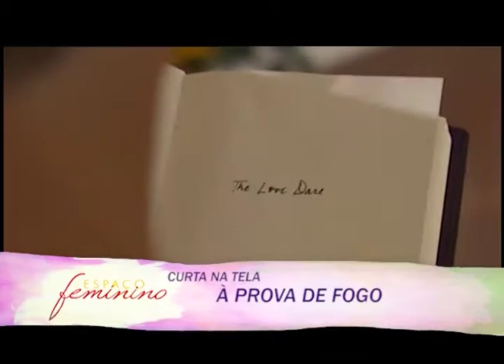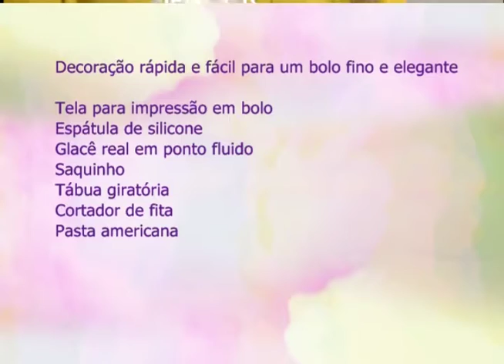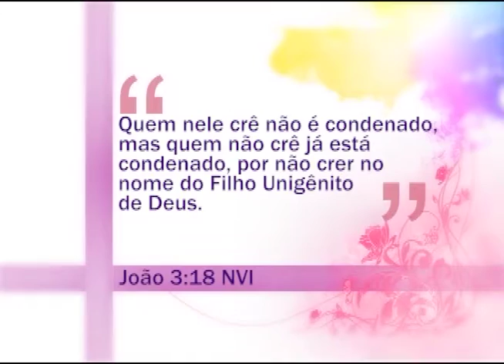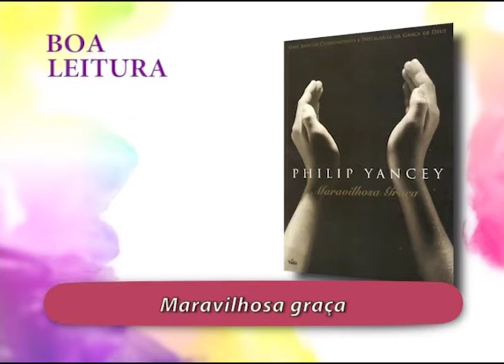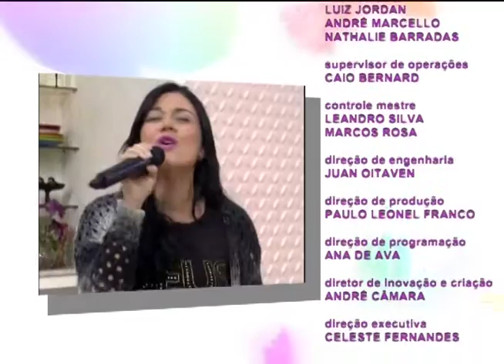Espaço Feminino - Você valoriza seus avós - 30/05/2016